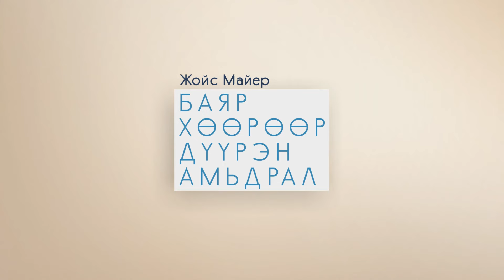Есүсийн сургаал зүйрлэл: Үр таригч 1 | Жойс Майер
Та нэгдүгээрт баймаар байгаа бол сүүлчийнх байхад бэлэн сэтгэлтэй байх хэрэгтэй. Хэрэв хэн нэгэн таны боломжийг чинь аваад, шударга бус хандаж байгаа бол та тэр хүмүүсийг үзэн ядаж, цагаа үрэх хэрэггүй зүгээр л мартаж хаяхад болно. Учир нь: бидэнтэй буруу харьцсан хүнийг өрөвдөх боломжийг Бурхан бидэнд өгсөн ба бид яг л Есүс шиг “Аав минь, энэ хүмүүс юу хийж байгаагаа мэдэхгүй учраас тэднийг уучлаарай” гэж хэлэхэд л болно.